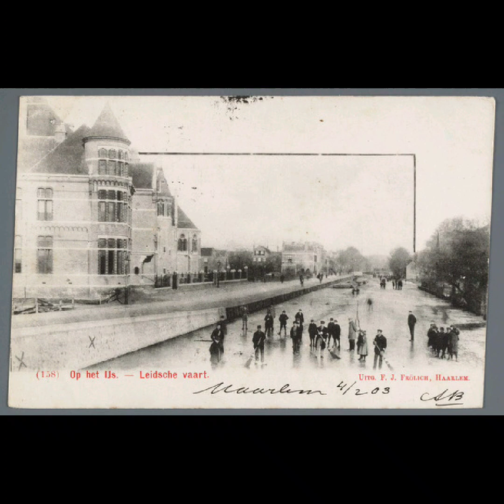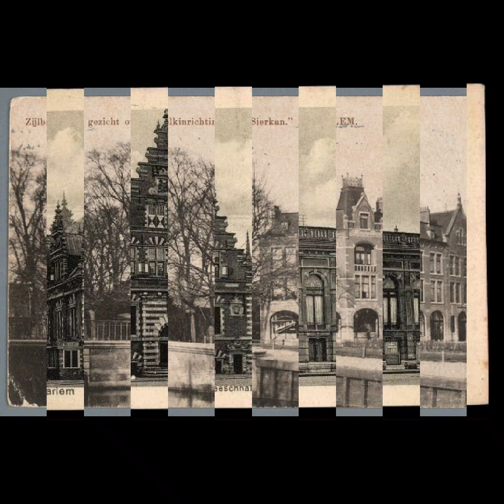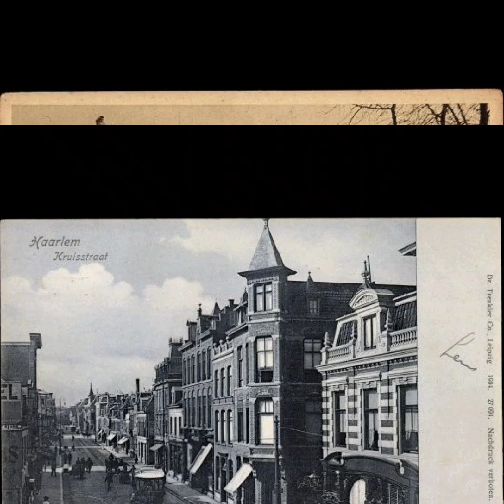TARTARIA Haarlem - The Netherlands